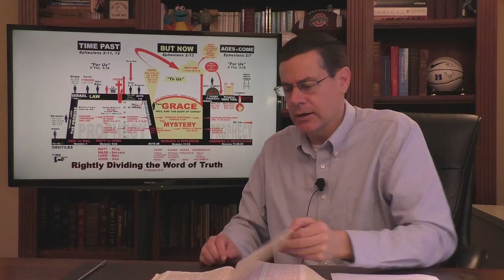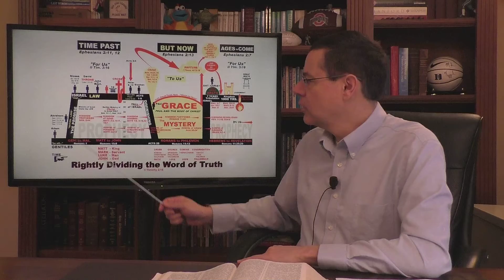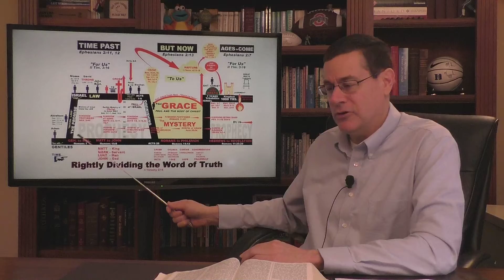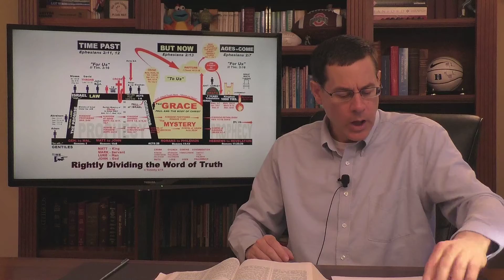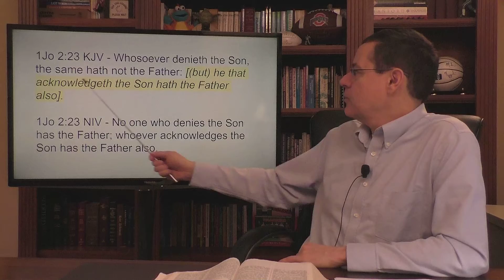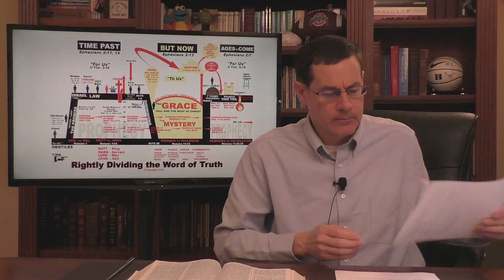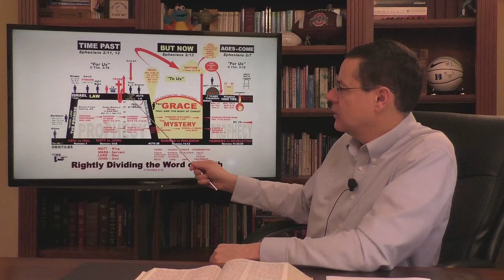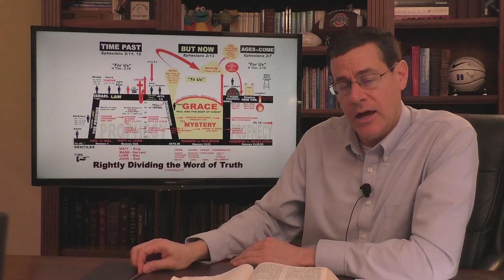Episode 8: Italicized Words in the KJV, Strength to Face Challenges, and more...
4/01/2020

Episode 8:

This session was recorded live on Facebook and edited for YouTube.  This session includes the following questions:

Why does Paul call for the chief of the Jews when he arrives in Rome in Acts 28?

Do the italics in the KJV indicate that words were improperly inserted by the KJV translators?

Is the KJV in error when it does not capitalize pronouns that refer to God?

Is the first and greatest commandment in Matthew 22:37 applicable during the dispensation of grace?

Does God give us strength to face the challenges that come up in life like the present circumstances?